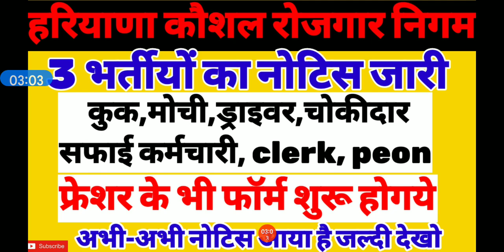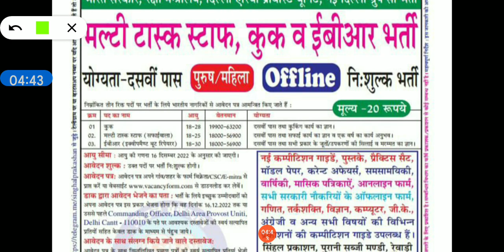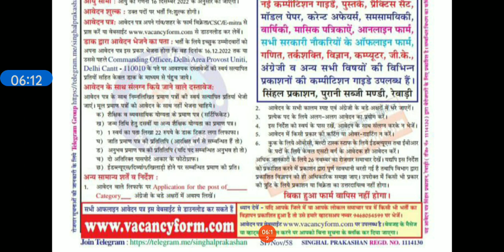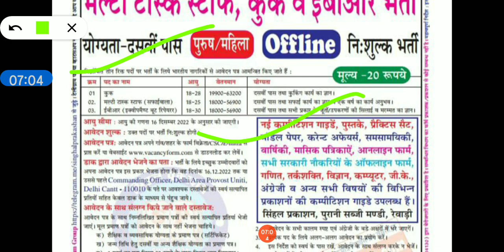hkrn kya hai, haryana kosal rojgar, hkrn new update, hkrn fresh registration, hkrn new vacancy, hkrn